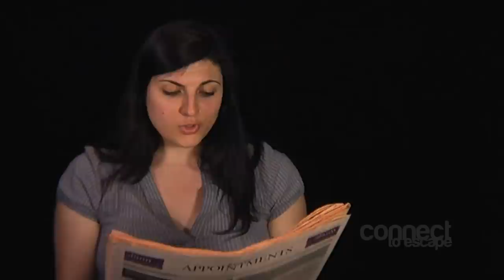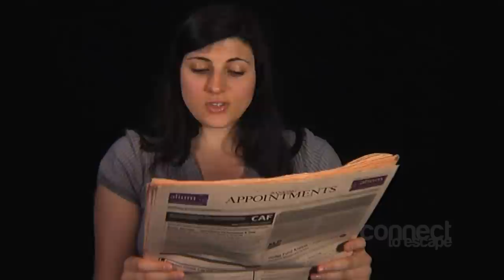Connect to escape - Czy można wybaczyć zdradę? (odc. 7)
Pierwszy z trzech wieczorów trzeciej edycji serii "Connect to escape", pt. "Czy można wybaczyć zdradę?".

Prowadzenie: Dawid Polok.
Zaproszeni goście: Marcin Grzesiak, Beata Śleszyńska, Mariusz Zaborowski.

Zarejestrowano staraniem polskiego oddziału LIFEconnect, przy współpracy z Kościołem Adwentystów Dnia Siódmego w RP.